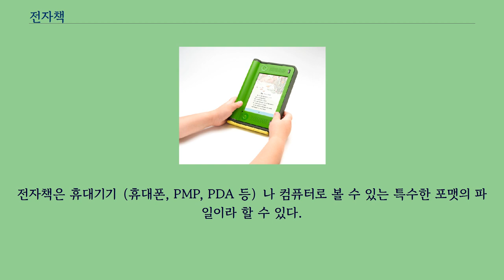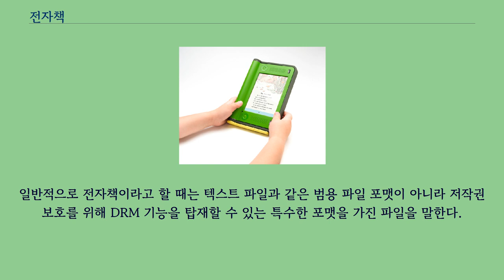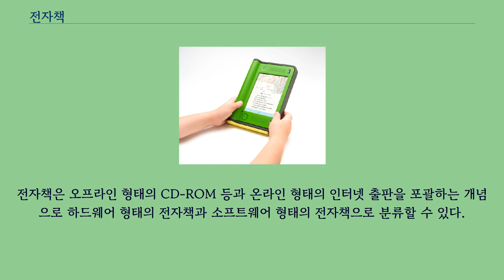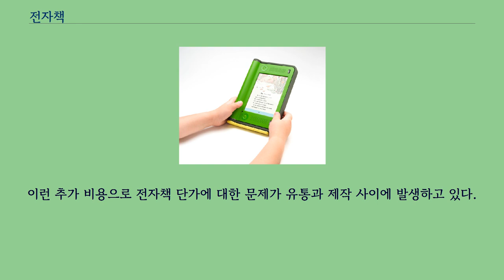전자책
전자책（電子冊） 또는 이북（e-Book）은 책의 내용을 디지털 정보로 가공하고 저장한 출판물의 통칭이다.
전자책은 휴대기기（휴대폰, PMP, PDA 등）나 컴퓨터로 볼 수 있는 특수한 포맷의 파일이라 할 수 있다.
일반적으로 전자책이라고 할 때는 텍스트 파일과 같은 범용 파일 포맷이 아니라 저작권 보호를 위해 DRM 기능을 탑재할 수 있는 특수한 포맷을 가진 파일을 말한다.
전자책 솔루션에 따라 조금씩 다르지만 일반적으로 메모, 줄 긋기, 검색 기능을 지원하는 경우도 있다.
하지만 이런 기능은 대부분 피시 버전에 국한되며, 포터블 단말기에서 지원하는 경우는 디스플레이 특성 관계로 화질이 저하되는 문제가 이용자들 사이에 제기되고 있다.
가격은 전자책 서점마다 조금씩 다르다.
아마존 같은 경우 신간은 $9.99 또는 $12 수준으로 공급하는 전략으로 활성화에 나서고 있는 반면, 한국의 전자책 업체의 경우 전자책을 종이책 가격의 절반 수준 가격으로 판매하고 있다.
전자책은 오프라인 형태의 CD-ROM 등과 온라인 형태의 인터넷 출판을 포괄하는 개념으로 하드웨어 형태의 전자책과 소프트웨어 형태의 전자책으로 분류할 수 있다.
현재 대한민국 전자책의 가장 큰 문제점은 기본적인 독서 인구가 없다는 것이다.
그러다보니 판매되는 전자책의 양이 매우 적다.
즉 시장이 형성되지 않고 있다고 보는 것이 맞다.
출판사들의 미온적 태도 또한 전자책 활성화에 큰 걸림돌이 되고있다.
전자책의 활성화는 종이책 판매에 부정적 영향을 미친다고 생각하고 있는 곳들이 많다.
그러나 이러한 현상은 시간이 지나면 개선될 것으로 보인다.
대형 서적 유통사들이 전자책 사업을 진행하고 있으나 선도기업이라 하기에는 미비하다.
제대로 된 한국형 전자책 사업이 아직 정착되지 않고 있다.
전자책 형태가 통일되지 않은 것이 유통에 많은 비용을 소모하게 한다.
다른 형태를 사용하는 업체는 전자책 유통을 위해 자신들의 형태로 변형하는 제작 작업을 항상 진행해야 한다.
전자책 포맷의 통일을 위해 ePub 형태가 도입되고 있지만 아직까지는 여러가지 형태가 사용되고 있다.
이런 추가 비용으로 전자책 단가에 대한 문제가 유통과 제작 사이에 발생하고 있다.